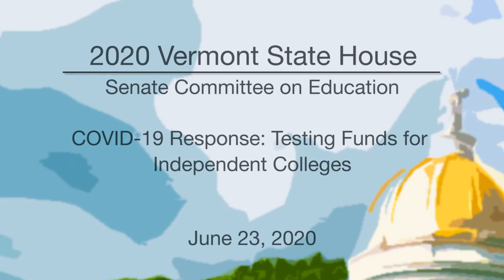Vermont State House - COVID-19 Response: Testing Funds for Independent Colleges 6/23/2020